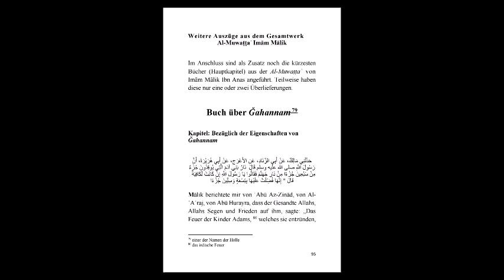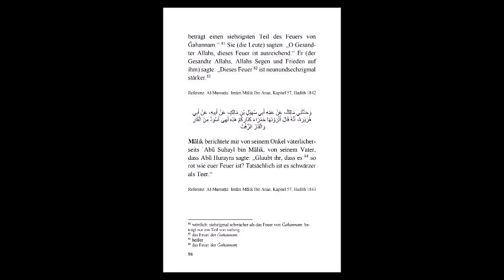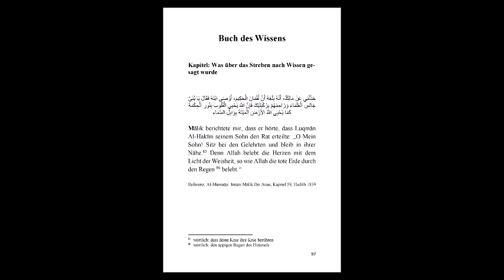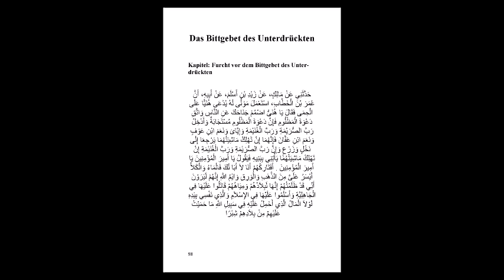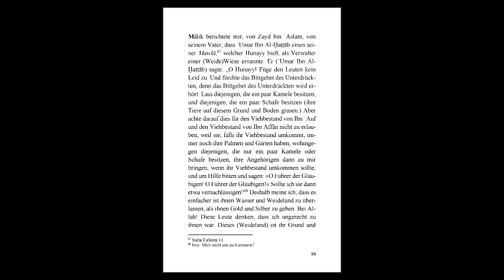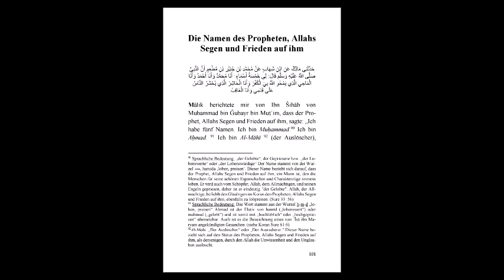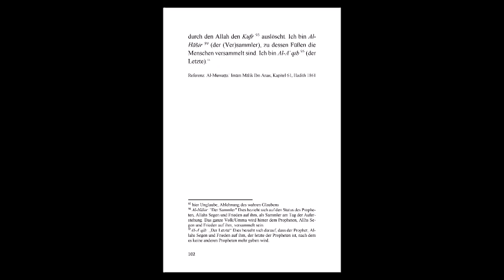11 Ein Auszug aus dem Gesamtwerk Al Muwatta Imam Malik Der geebnete Pfad von Imam Malik 2021